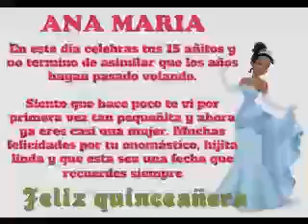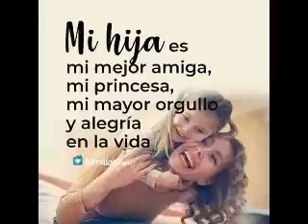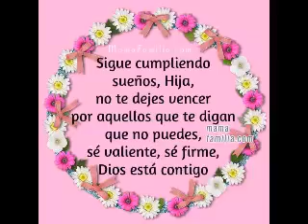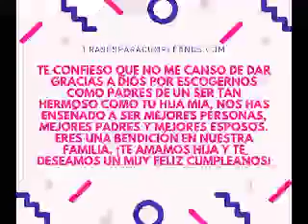15 AÑOS DE ANA MARIA